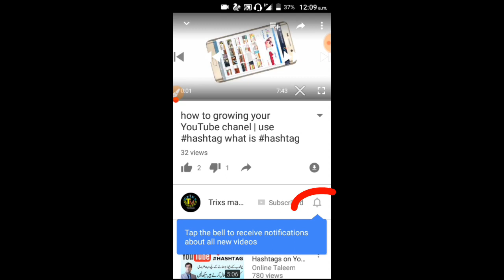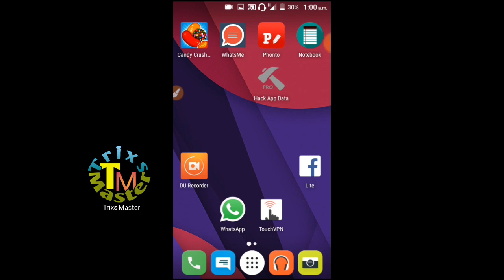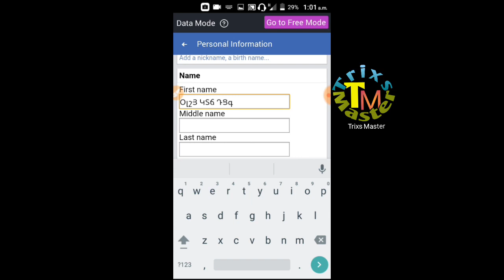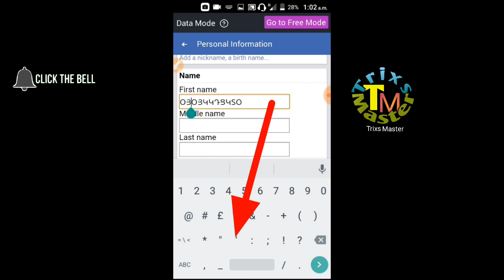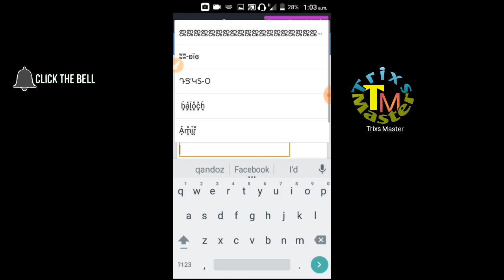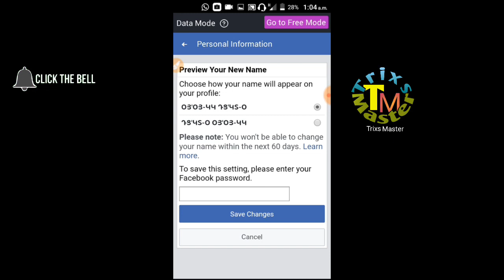how to create phone number Facebook account | phone number Facebook id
asalam-0-aly kum doston is video mein apko btaya gya hai ke kis tran ap apni Facebook id ko phone number mein bna skty ho wo bhi bina kisi proxy ke video poori dykho phir smjogy

ՕլշՅԿՏճԴՑգ

one click leave all Facebook group

how to open disabled account

create stylish name Facebook id

create song name Facebook id

Facebook group auto members add

how to increase member fun page

get Facebook auto likes